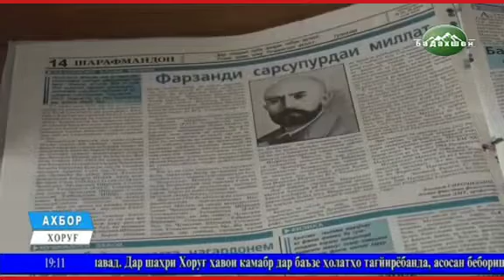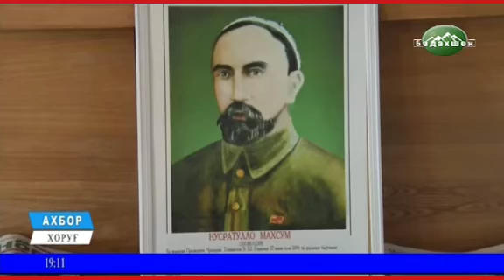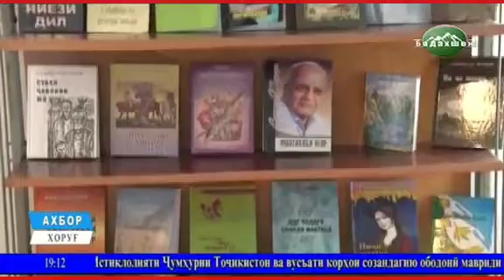Башанд хабарен новости ГБАО